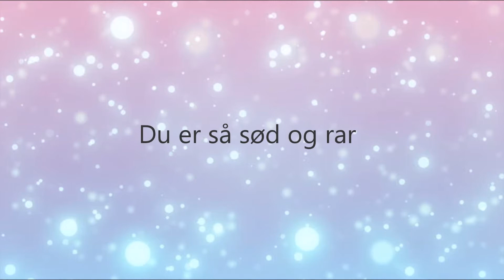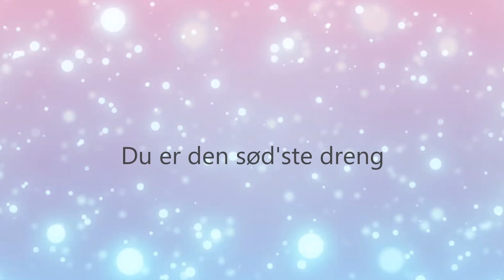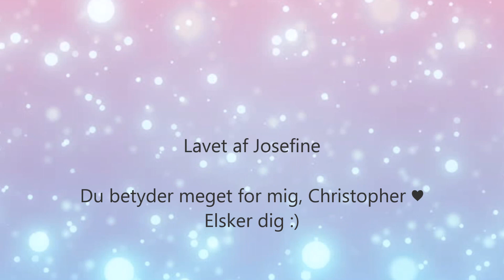Danish lyrics to ''His Theme'' (1 year Anniversary)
I didn't make the background picture OR the music! I only put in text.